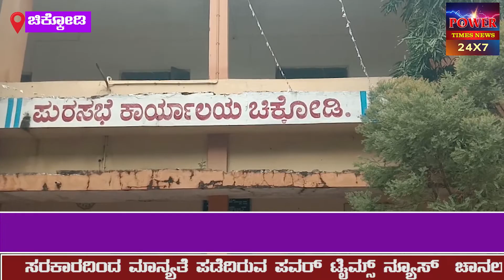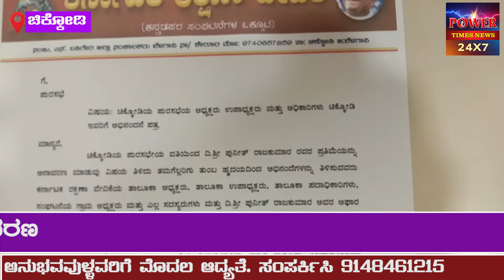Power Times | ದಿ.ಪುನೀತ ರಾಜಕುಮಾರರವರ ಮೂರ್ತಿ ಅನಾವರಣ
ದಿ.ಪುನೀತ ರಾಜಕುಮಾರರವರ ಮೂರ್ತಿ ಅನಾವರಣ